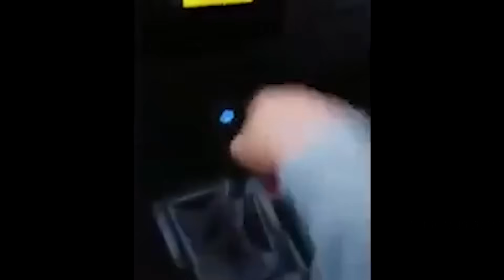မောင် Airstyle နဲ့ သူ၏ အခွီဘော်ဒါများ PUBG ဆော့ကြသောအခါ 😂😂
This video is the best PUBG highlight of Airstyle .

Airstyle Myanmar
PUBG Highlight Video
PUBG mobile highlight
PUBG streaming highlights
Best PUBG compilation
Myanmar PUBG gaming channel
Myanmar PUBG mobile
ONE Gaming channel
Myanmar one gaming channel